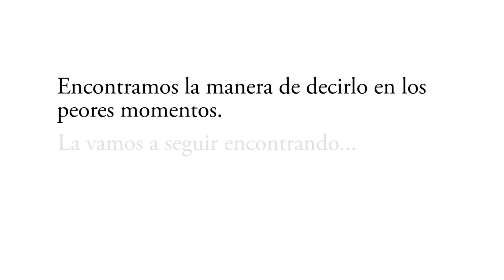Estela de Carlotto - Día de la Memoria (2016) | Universidad Nacional de las Artes